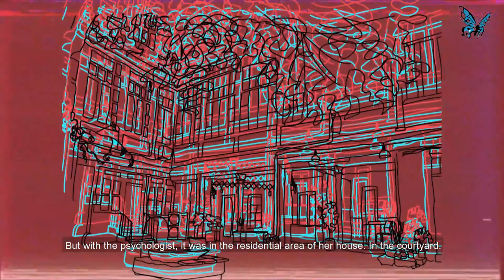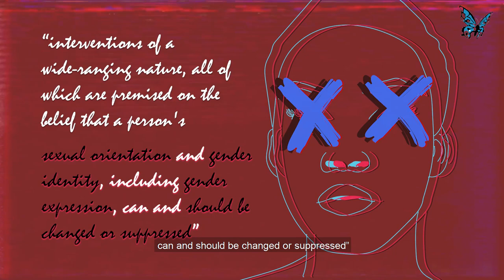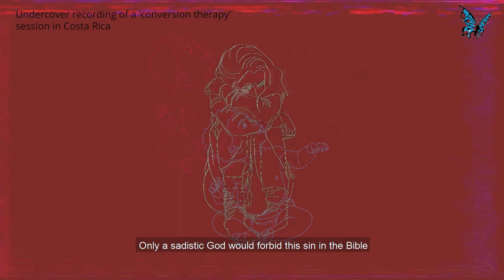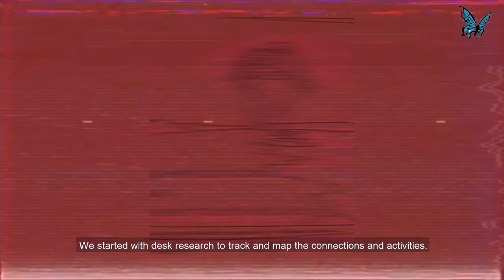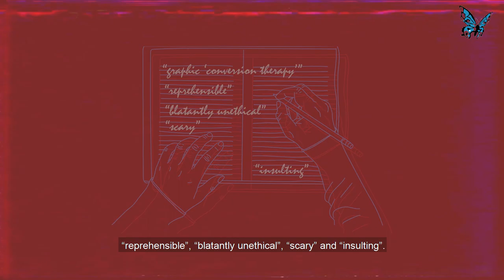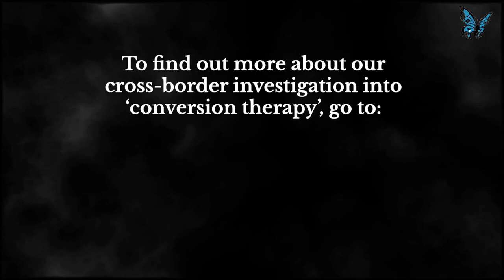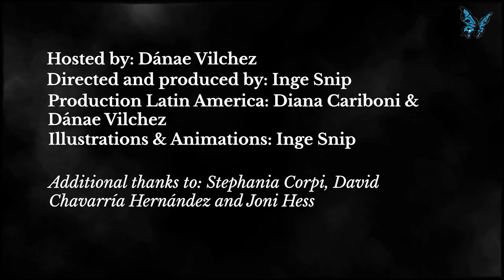US Christian Right promoting anti-LGBTQ ‘conversion therapy’ in US & Central America | openDemocracy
New openDemocracy investigation reveals how therapists backed by US Christian conservative groups attempt to ‘cure’ LGBTQ people in the US, Costa Rica and Guatemala – despite local bans and professional regulations against such practices.

Hosted by: Dánae Vilchez
Producer & Director: Inge Snip
Production Latin America: Diana Cariboni & Danae Vilchez
Illustrations & Animations: Inge Snip
Additional thanks to: Stephania Corpi, David Chavarría Hernández and Joni Hess